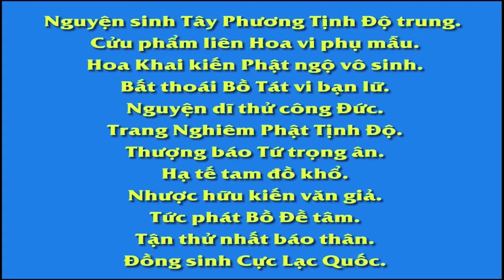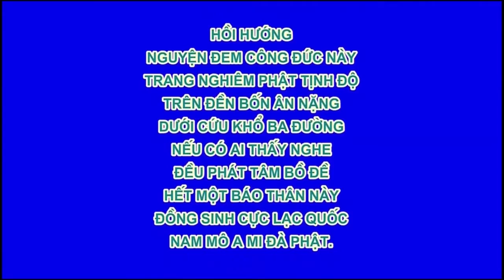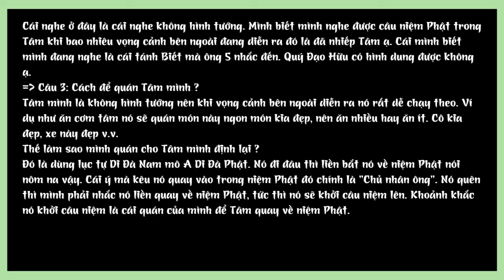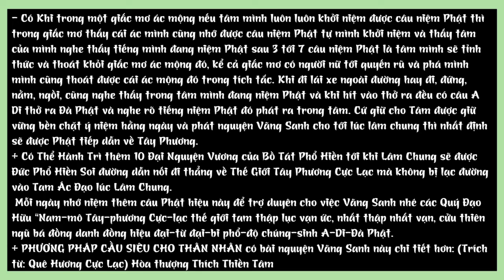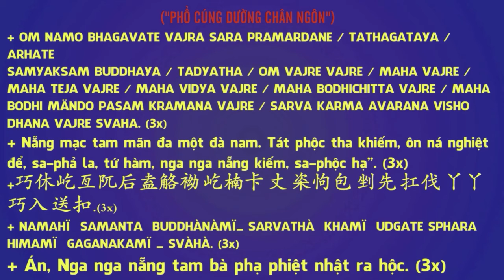Bạn có biết chữ thánh hiệu như “A Di Đà Phật; Giê Su” phát ánh sáng